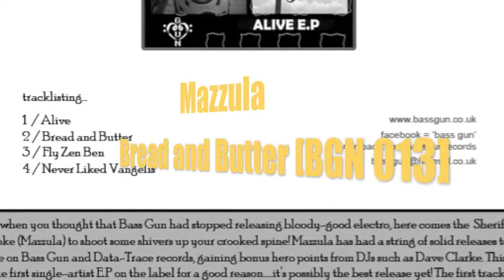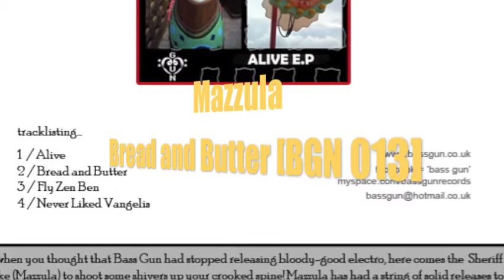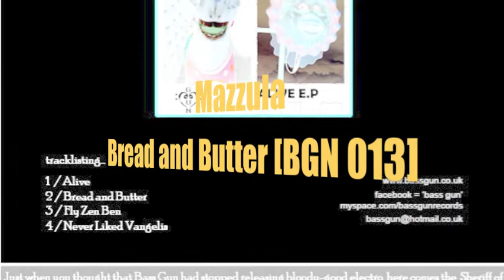Bread and Butter - Mazzula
Taken from Alive EP